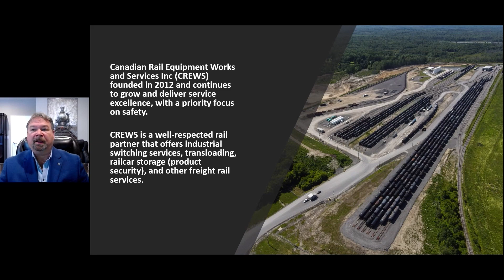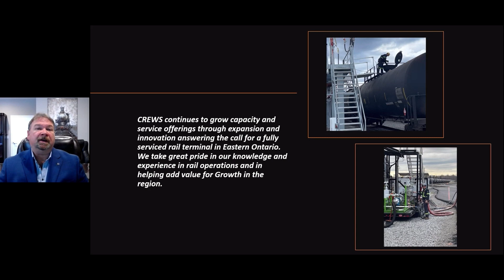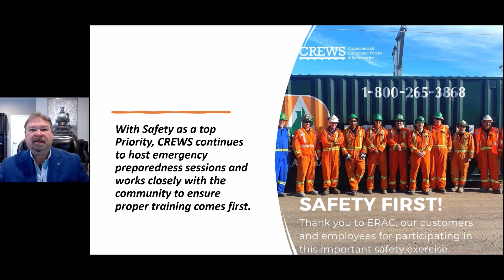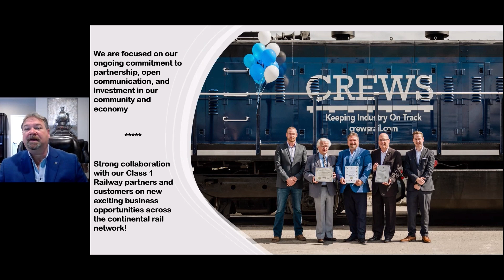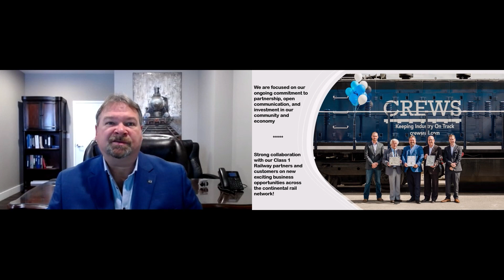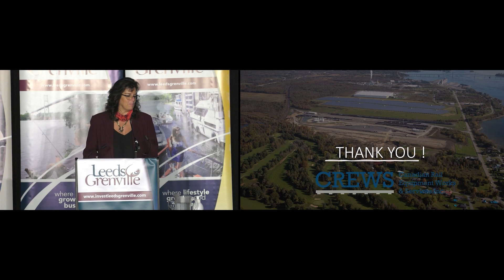Summit 2022 | CREWS-Canadian Rail Equipment Works & Services Inc.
Leeds Grenville Economic Development Summit, November 18, 2022
Growing our Logistics and Leveraging Opportunities
Speaker: Clayton Jones, President / CEO, CREWS-Canadian Rail Equipment Works & Services Inc.